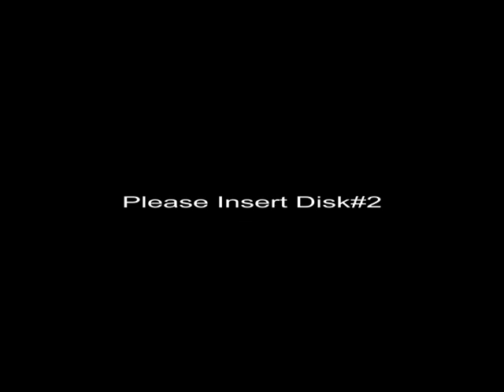Arts Huron's 'Kiss Me Kate' Part 4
Arts Huron Presents 'Kiss Me Kate' Part 4
November 2008